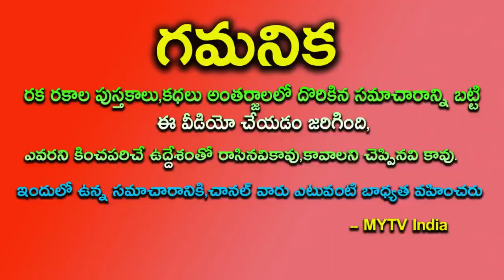శని గ్రహ అనుగ్రహంతో రేపటి నుంచి ఈ 5 రాశులవారికి 14 ఏళ్ల దరిద్రం పోయి దశ తిరగబోతుంది